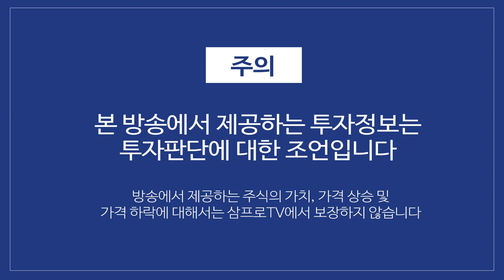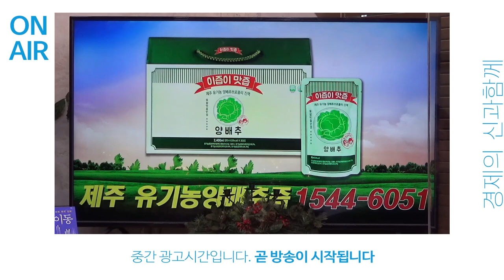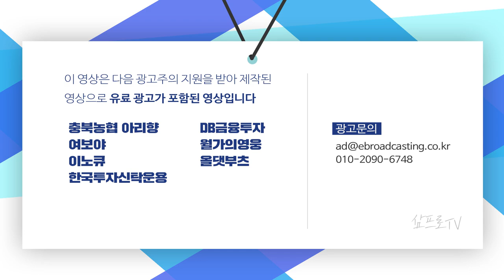2021년은 경기민감주의 회복 구간.. 주가 상승 원동력은 많이 있다 f.이경민 팀장